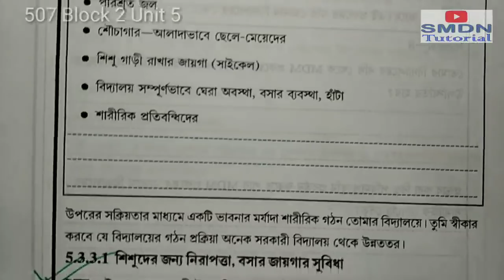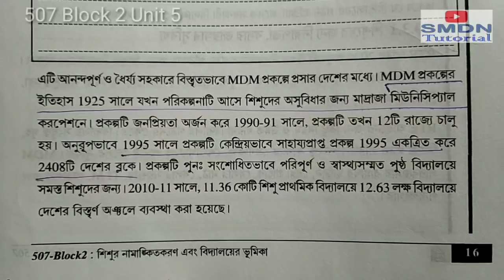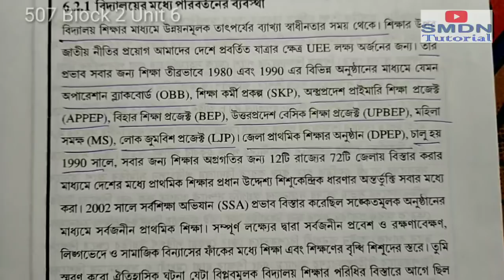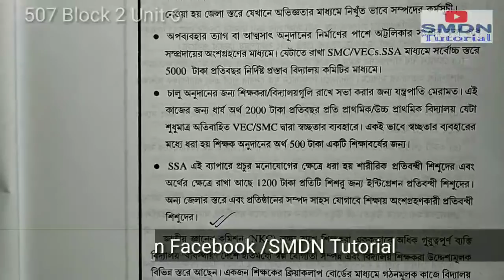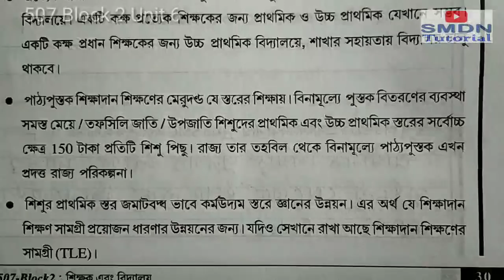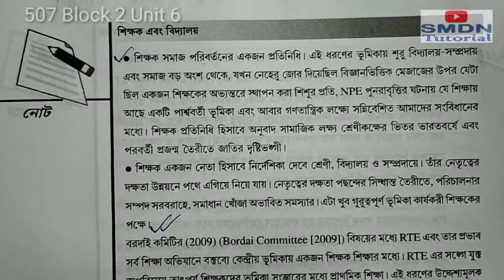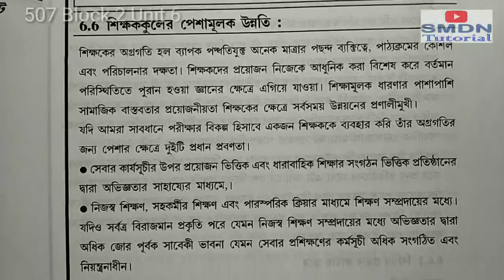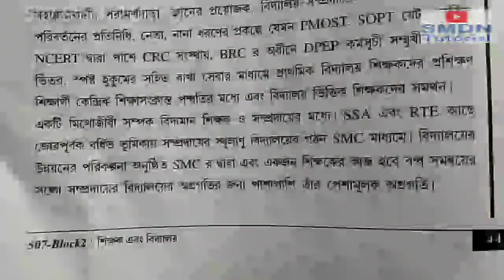507 Unit 5, 6 Discussion MCQ, Answers in Bengali l SMDN Tutorial